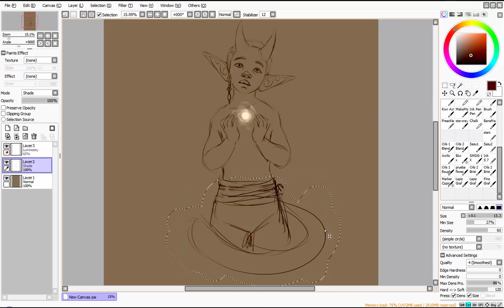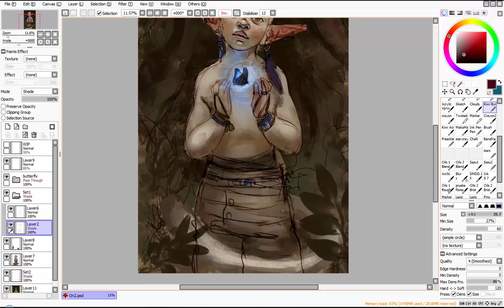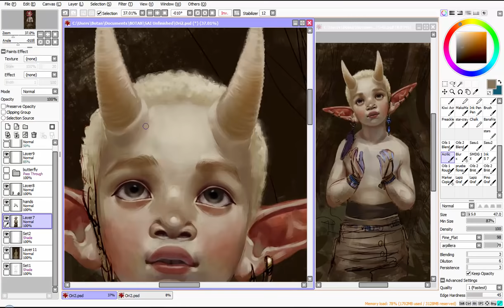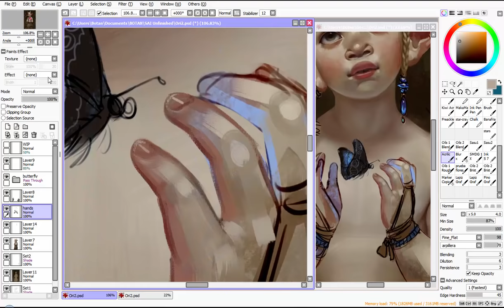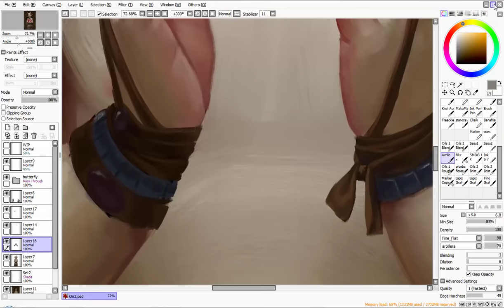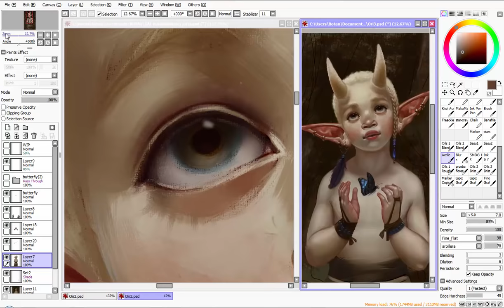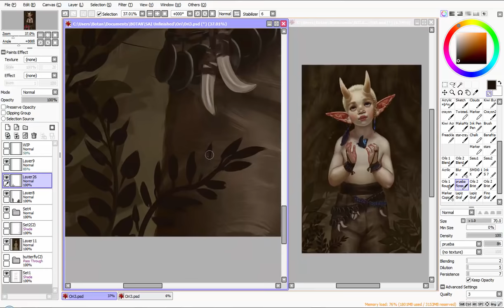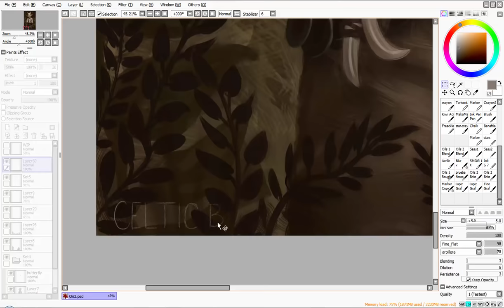[speedpaint] paint tool sai - "CHILD OF THE FOREST" (Ori and Bouguereau Inspired)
INFO:

SOFTWARES USED: Paint Tool SAI, Photoshop CS6 (final adjustments), Camtasia Studio (recording. editing video)

TABLET: Intuos Pro Pen & Touch, small

TO OPEN THE SAME WINDOW TWICE: Menu "VIEW" and then option "NEW"

TIME TAKEN: Around 11h Total

RESOLUTION: 50x33cm and 400dpi | Saved as .jpg in max resolution (11 or 12) in Photoshop CS6